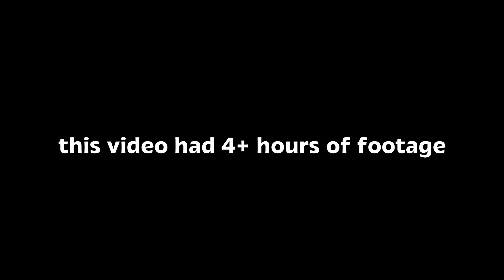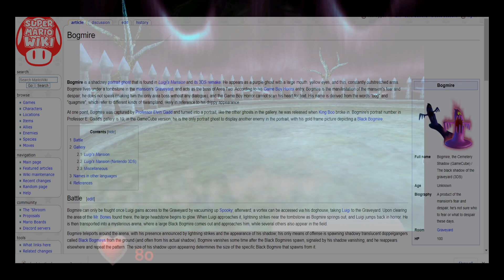I played the entire game of luigi's mansion but in FIRST PERSON (ft: Biggie Cheese and Sokol)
this took wayy too long

sokol

tags lmaoo:

Luigi's Mansion[b] is a 2001 action-adventure game developed and published by Nintendo. The game was a launch title for the GameCube and was the first game in the Mario franchise to be released for the console; it was released in Japan on September 14, 2001, in North America on November 18, 2001, in Europe on May 3, 2002, and in Australia on May 17, 2002. It is the second video game in which Luigi is the main character instead of Mario, after Mario Is Missing!. Players control him as he explores a haunted mansion, searches for Mario and deals with ghosts by capturing them through a vacuum cleaner supplied by Professor E. Gadd.

Luigi's Mansion received a positive critical reception overall, with reviewers praising the gameplay, setting, and soundtrack, though its short length was criticized. The game has sold over 3.3 million copies, and is the fifth-best-selling GameCube game of all time. It was one of the first games to be re-released as a Player's Choice title on the system, and achieved a cult following.[1] The game was followed by two sequels – Luigi's Mansion: Dark Moon, released for the Nintendo 3DS in 2013, and Luigi's Mansion 3, which was released for the Nintendo Switch in 2019. A remake of Luigi's Mansion for the 3DS, co-developed by Nintendo and Grezzo, was released in 2018.Luigi has been notified about winning a mansion in a contest he did not enter. He informs Mario and they agree to meet up outside the mansion that evening. Luigi follows a map to the mansion, located in a dark forest, and finds it more sinister-looking than the supplied photo. With Mario nowhere to be found, Luigi enters the mansion alone. He encounters a ghost, which attacks him, but is unexpectedly saved by a scientist who unsuccessfully tries to suck up the ghost with a vacuum cleaner. They escape as more ghosts appear, and the scientist introduces himself as Professor Elvin Gadd, or E. Gadd for short. He explains the mansion is supernatural in origin and only appeared a few days prior.[2][8] E. Gadd tells Luigi that he saw Mario heading towards the mansion, but has not seen him since.[9] Upon learning that Mario is Luigi's brother, E. Gadd entrusts Luigi with his ghost-hunting equipment, including the Poltergust 3000 vacuum cleaner and Game Boy Horror communication device, and Luigi re-enters the mansion to look for Mario.[10]

The Friday Night Funkin' Wiki, otherwise known as the Funkipedia, is a database of information for the game. It is collaboratively run and relies on users contributing their knowledge to share to others. As this wiki is concerned only with the actual game, it does not cover fan-made content and other non-official material. For the ever-growing amount of fan creations made by the community, please check the unaffiliated secondary wiki dedicated to Friday Night Funkin' mods!

Before getting started, it's recommended that users read the rules! And before jumping into editing, it's recommended that users read the style manual! Need to speak to a member of this wiki's staff or ask a question? Check this page.

Funkin' since the 9th of October, 2020.